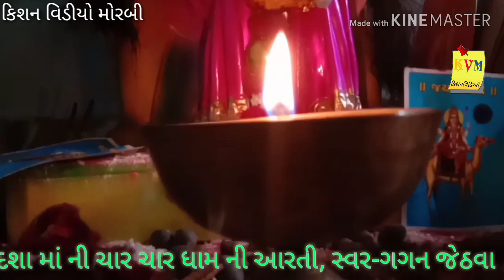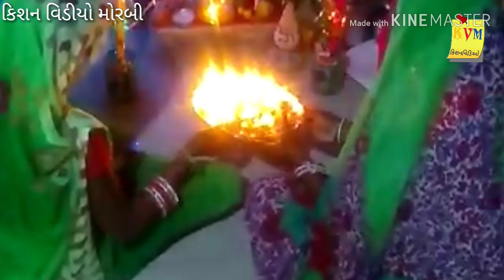દશા માં ની ચાર ચાર ધામ ની આરતી ॥કલાકાર.ગગન જેઠવા ॥કિશન વિડીયો મોરબી પ્રસ્તુત...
આરતી